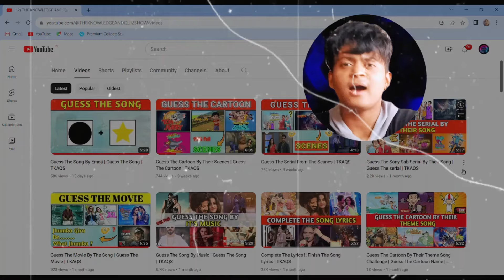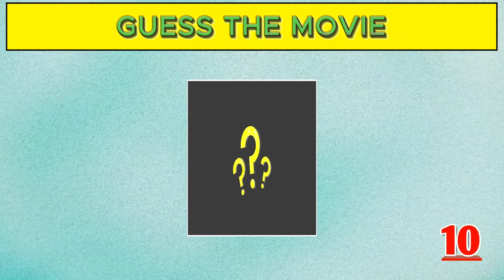Guess The Movie By The Scenes | TKAQS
Topic Cover:-

guess the movie by the scene
guess the movie
guess the 100 movies by the scene
movie by the scene
guess the scene
guess the movie by emoji
movie quiz
guess the classic movie
guess the movie by emojis
movie scene quiz
guess the 100 movies
guess the movie by picture
guess the disney movie
guess the movie by one scene
guess the movie by the scene disney
guess the film by scene
guess the disney movie by scene
guess the retro movies
movie challenge

The Knowledge And Quiz Show